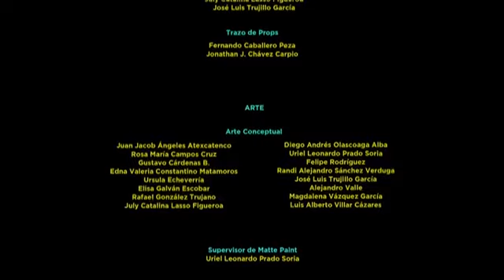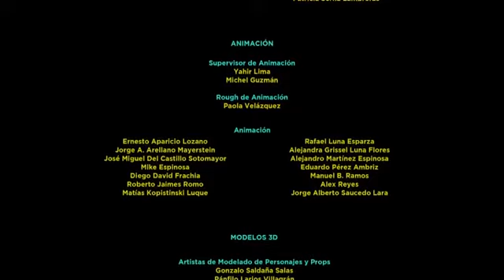Créditos Finales || (2/4) || El camino de Xico || (2020) || HD.